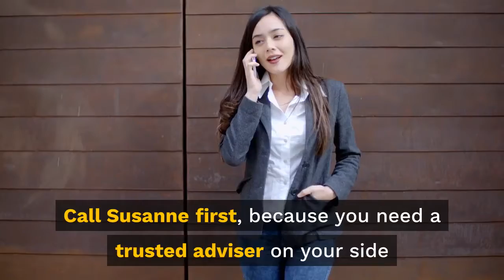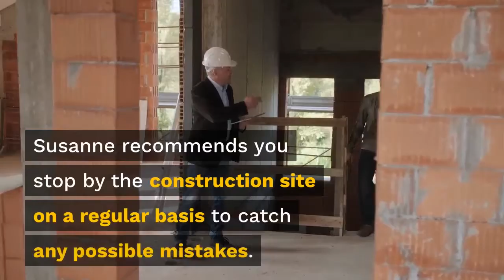Where can you find New Homes under $350,000?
For many buyers new construction homes seem to be out of reach in Northwest Columbus. Builders charge a minimum of $400,000 for new homes in Dublin and Powell. Only 12% of buyers can afford these homes.

Luckily, I found some alternatives for you ...

Watch this video to find out the best options for you, as well as, the 8 steps to building a new construction home!

We are your Dublin, Ohio real estate experts and we strive to help and our clients along the way as you buy or sell your home with us. Dublin Real Estate. REMAX